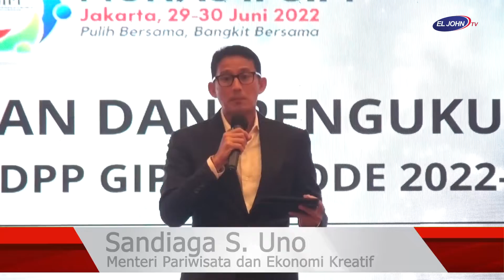Lantik Pengurus DPPGIPI Periode 2022-2027, Menparekraf Ajak GIPI Lakukan Pemulihan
Lantik Pengurus DPP GIPI Periode 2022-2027, Menparekraf Ajak GIPI Lakukan Langkah Pemulihan Pariwisata

Menteri Pariwisata dan Ekonomi Kreatif (Menparekraf) Sandiaga Uno melantik pengurus DPP Gabungan Industri Pariwisata Indonesia (GIPI) periode 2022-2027. Pelantikan dilakukan usai terpilihnya Hariyadi Sukamdani sebagai Ketua Umum DPP GIPI yang baru  melalui Munas kedua GIPI tahun 2022, yang dilangsungkan di Hotel Grand Mercure Harmoni, Jakarta, Kamis (30/06/2022).

Pelantikan dilakukan Menparekraf dengan membacakan SK pelantikan di hadapan anggota GIPI yang  masuk dalam jajaran kepengurusan DPP GIPI.

Dalam sambutannya, Menparekraf mengucapkan selamat atas terpilihnya Ketua Umum DPP GIPI dan terbentuknya kepengurusan DPP GIPI yang baru dan diharapkan kepengurusan ini, dapat membantu Pemerintah memulihkan kembali sektor pariwisata dan ekonomi kreatif.

“Kemenparekraf bersama GIPI,  Insyaallah akan melakukan langkah-langkah pemulihan kita akan inovasi, adaptasi dan kolaborasi dan bersama untuk 3G. Yang pertama gercep yaitu  gerak cepat, yang  kedua geber yakni gerak bersama dan yang  ketiga gaspol,  garap semua potensi termasuk potensi online untuk ciptakan program-program  memulihkan pariwisata dan ekonomi kreatif,” kata Menparekraf.

Menparekraf juga berharap GIPI dapat memberi masukan untuk revisi Undang-undang nomor 10 tentang kepariwisataan. Undang-undang ini, sudah 13 tahun menjadi payung hukum tata kelola kepariwisataan, namun seiring perkembangan zaman, tren pariwisata terus berubah dan perkembangan teknologi saat ini juga mengharuskan dunia pariwisata untuk mampu beradaptasi dengan platform digital. Dengan demikian, Undang-undang dipandang perlu dilakukan revisi

“Tahun depan ditargetkan untuk melakukan revisi undang-undang Nomor 10 Tahun 2009,  berarti kita perlu mitra kerja,  kita perlu mitra konsultasi dan kita perlu ada komunikasi antara para anggota asosiasi GIPI pusat maupun GIPI daerah. Saya berharap Mas Hariyadi dapat merangkul semua asosiasinya harus merangkul untuk dapat memberikan masukan disaat revisi dilakukan,” ungkap Menparekraf.

Ketua Umum DPD GIPI terpilih Hariyadi Sukamdani  kesiapan GIPI  membantu program-program kepariwisataan yang diusung Kemenparekraf,  termasuk memberikan masukan untuk  merevisi  Undang-undang Nomor 10 Tahun 2009

“Segera setelah kami nanti terbentuk kepengurusan nanti kami diberikan waktu 14 Hari untuk menyusun kepengurusan lengkap dan insya Allah kami akan segera berkoordinasi dengan Kementerian Pariwisata dan Ekonomi kreatif untuk mulai membahas undang-undang kepariwisataan yang Rencananya akan dilakukan amandemen,” kata Hariyadi

Dihadapan Menparekraf, Hariyadi juga menyampaikan visi yang akan dijalankan. Visi yang dicanangkan Hariyadi yakni menjadikan sektor pariwisata Indonesia menjadi sektor unggulan,  pendorong pertumbuhan ekonomi Nasional dan menjadi yang terdepan di Kawasan ASEAN .

“Kita melihat dinamika yang ada di dalam geopolitik dunia di dalam arus pergerakan manusia secara global ini,  semuanya membuat adanya peluang tapi juga ada ancaman. Untuk mengatasi hal-hal tersebut, kami telah  mencanangkan visi yang telah kami sampaikan di sesi sebelumnya. Visi tersebut adalah menjadikan pariwisata kita  yang terdepan di Asean,” ujar Hariyadi

“Kita tidak boleh kalah dengan Thailand,  marilah kita jadikan Indonesia harus bisa melebihi Thailand dan saya yakin dengan adanya Mas menteri yang menjadi pembimbing kita, Pembina kita, maka ini akan menjadikan pariwisata kita menjadi semakin maju,” lanjutnya.